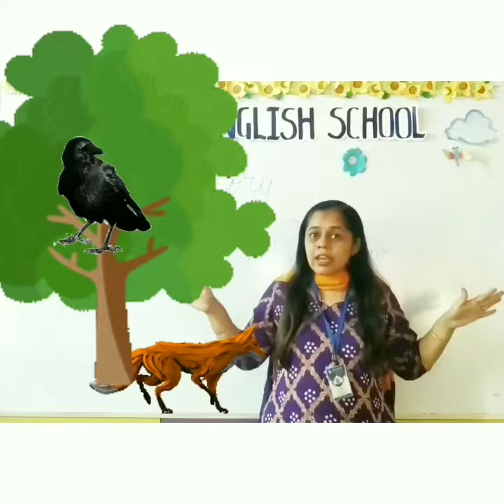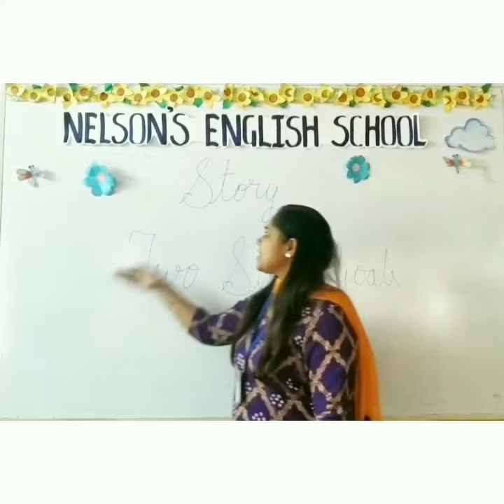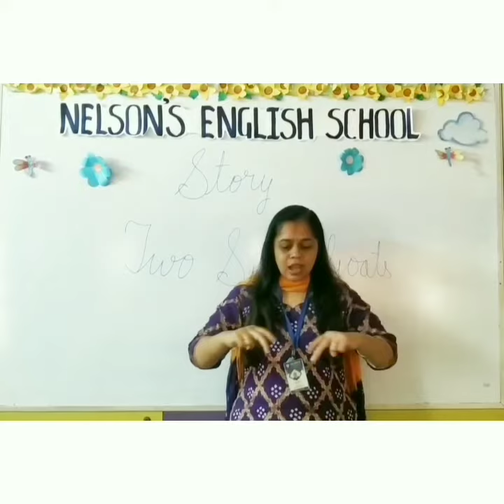Std : KG-IISubject- Story telling Topic : 1) The fox and The crow 2) Two silly goats.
Std : KG-II
Subject- Story telling oral
Topic : 1) The fox and The crow
              2) Two silly goats.